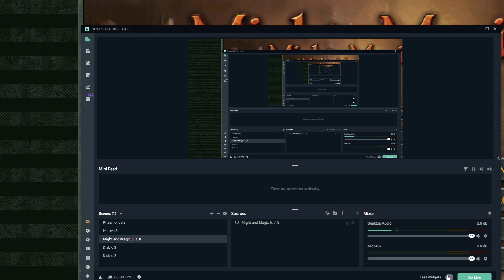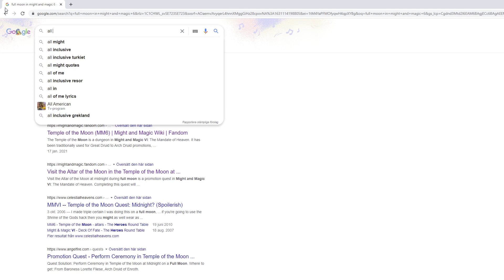Doffelheim plays M&M The world of Enroth! - EP 25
In this lets play I will adventure through might and magic VI, VII and VIII.
Its a mod called Might and Magic Merge, that combinds all three games in to one. I have played all three games many times
before and they are one of my childhood favorites.